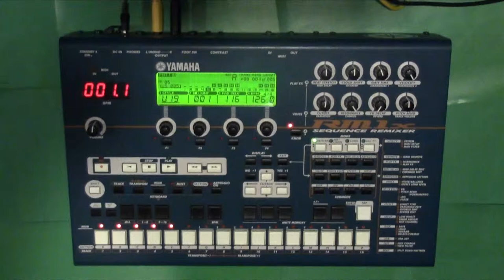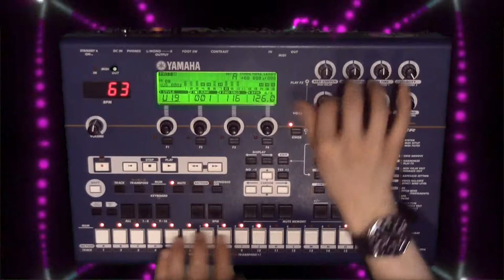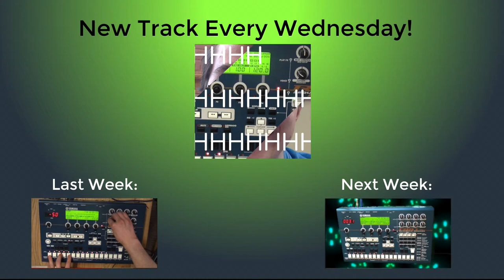Fat Lazer - RM1X Track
Visualizer Property of Apple, Inc.